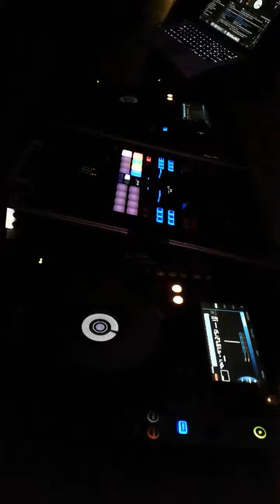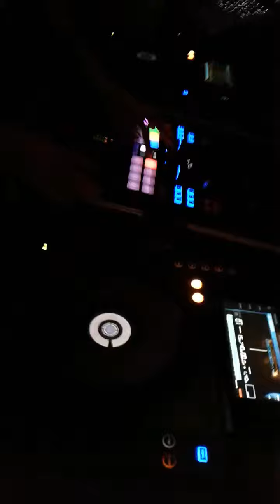Skrillex Homecoming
Hoco party with skrillex music by dj